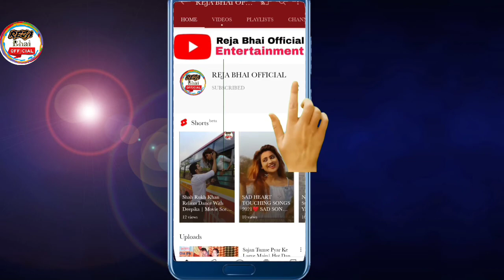BOKACHODA NUMBER 5 বোকাচোদা নাম্বার 5 COMEDY VIDEOS IN TELUGU BANGLA HINDI REJA BHAI OFFICIAL 2021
Direction & Edit: Sajjat Reja&SorfoRaj Ahammed

DOP: Simran, Atabúr Rahman, Surjit , Zara Hossain, Osman, Javed , Raaj, Sunny Loone

Light: SajjatReja. Rubel Ahmed, Hasnat Hossain

Crane: Juyel Hasan, Soyel Rana Rock

Gfx: Masum Haque Mintu, Title Sen

Design: Saha Jamal Islam Najmul Hoque

Reja Bhai Official Music is India's largest Music Label & Movie Studio, believes in bringing world close together through its music. Reja Bhai Official Music is associated with music industry having ample catalogue of music comprising plenty of languages that covers the length & breadth of Bangladesh. We believe after silence, nearest to expressing the inexpressible is Music. So, all the music lovers who believe in magic of music come join us and live the magic of music with Rtv Music.

Hello Friends My 2nd Hindi Comedy Channel

Helo Dear viewers,
This a funny video channel. We generally
 make funny videos with having batter blending mixed with comedy. The purpose of our chennal is to spread internment for your viewers. The concept to yur videos come from day to day funny activities of village people. We are too much conscious about yur script making.
 We generally shoot our videos from Jamar
 Mohipal dighi Park, West Bengal, Raigang, Buniadpur, Balurghat, Malda, Kolkata, but because of some special videos we are to go other places or districts. we have very short team member but we are always conscious and serious about our videos. Out team members are:

COMEND US- HOW IS THE KARAOKE VERSION & KARAOKE VIDEO

. Jai hind.
. Bande mataram.

. Reja Bhai Official .

This channel may use some copyrighted materials without specific authorization of the owner but contents used here falls under the “Fair Use” as described in The Copyright Act 2000 Law No. 28 of the year 2000 of INDIA under Chapter 6, Section 36 and Chapter 13 Section 72.

About REJA BHAI OFFICIAL :
Established in 2005, REJA BHAI OFFICIAL is the frontier TV Channel in Bangladesh reaching millions of viewers worldwide. It’s owned by locally renowned Bengal Group of Industries.2005, REJA BHAI OFFICIAL is the frontier TV Channel in Bangladesh reaching millions of viewers worldwide. It’s owned by locally renowned Bengal Group of Industries.

CONTENT DECLARATION
Reja Bhai Official has the sole rights of all contents and it does not give permission to any business entity or individual to use these contents except RTV. This channel is the based on Music. The uploaded all contents are made by Rtv. We have the exclusive authorization and permission to use this on YouTube.